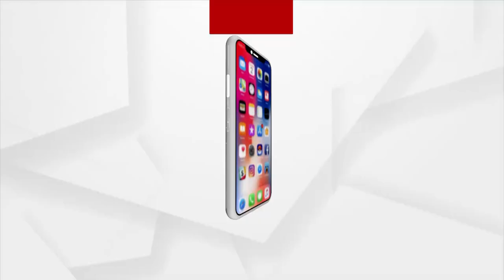ମତାନ୍ତର : ୪ ଦିନର ଆତିଥ୍ୟ | 20 Oct 2021 | Argus News